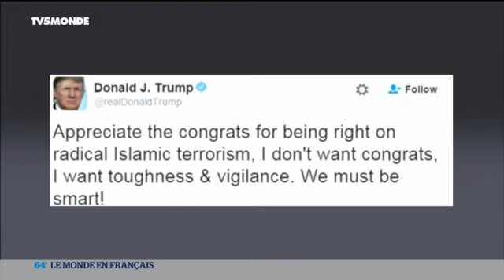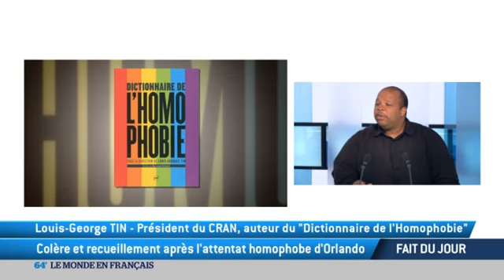Colère et recueillement après l'attentat d'Orlando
Entretien avec Louis-George Tin, Président du CRAN, auteur du "Dictionnaire de l'Homophobie".
Les Etats-Unis sont sous le choc après le carnage d'Orlando qui a fait au moins 50 morts. Louis-George Tin analyse le caractère homophobe de ce massacre.